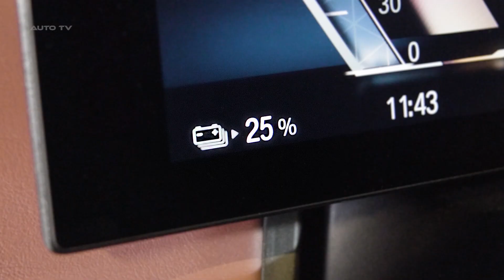BMW iX - Level 4 AUTOMATED Parking EXPERIENCE!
BMW Group and Valeo have announced a new partnership to develop fully automated parking technologies up to Level 4. This collaboration builds on their existing relationship and marks a major step towards offering customers the convenience of an autonomous driving experience.

Automated Valet Parking is an advanced form of driverless parking that allows drivers to drop-off their vehicle at a designated area before it autonomously finds a parking spot, maneuvers into place and returns back to the pick-up zone. AVP can also include services such as fully automated charging or washing.

The upcoming ISO standard proposes two main categories for Automated Valet Parking: Type 1 systems, which use all necessary technologies including sensors, computing units and algorithms installed on the vehicle; and Type 2 systems, which rely on the infrastructure for control.

Through this strategic cooperation between BMW Group and Valeo, the two companies aim to deliver an optimized next generation parking experience at Level 4 according to customer requirements and market demands.

Source: BMW